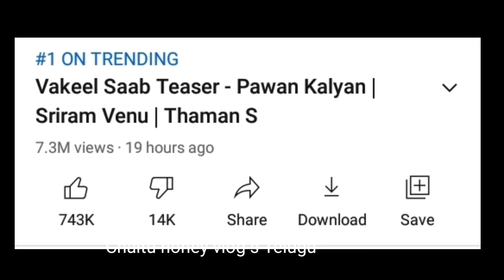vakeel saab theatrical trailer pawan kalyan in vakeel saab Power Star PawanKalyan VakeelSaabTeaser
Power Star PawanKalyan’s VakeelSaabTeaser Chaitu honey

Cast - Pawan Kalyan, Shruti Haasan, Nivetha Thomas, Anjali, Ananya Nagalla
Director - Sriram Venu
Banners- Sri Venkateswara Creations, Bay View Projects